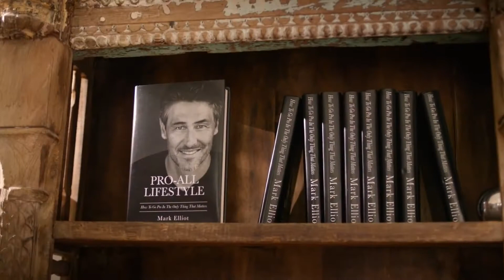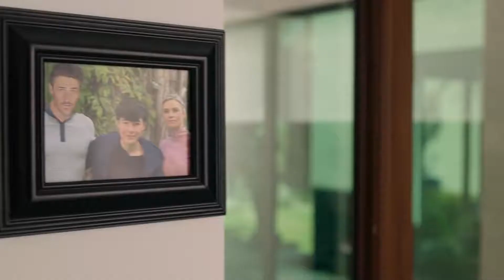Sinister Seduction Official Trailer (2020) | Kristina Klebe | Thriller Movie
Trailer for thriller movie Sinister Seduction with Kristina Klebe.

A recent widow is glad when her son finds a new friend. But it soon becomes clear that he's after a different type of companionship. Will their attraction be her undoing? And what secrets is hiding?

Director: Damián Romay
Stars: Kristina Klebe, Tanner Buchanan, Sebastian Cabanas